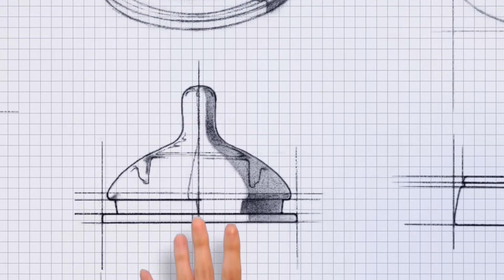Comotomo | Designing The Perfect Bottle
BABY BOTTLE. EVOLVED.

Comotomo baby bottles have relieved many struggling parents around the world, by easing their baby into the transition to bottle feeding. Our innovative wide-mound design and anti-colic vents help to create, what is being referred to, as the best bottle for newborns.